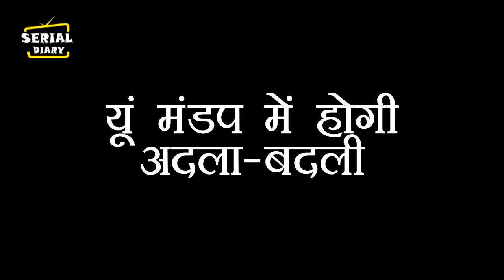YRKKH || OMG !! तो ये सच जानने के बाद NIEL करेगा ये सब, देख सब होगें हैरान...